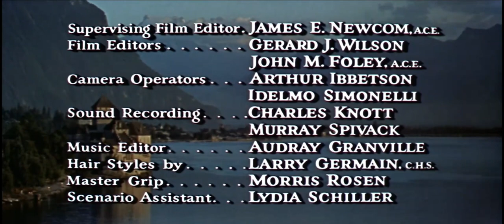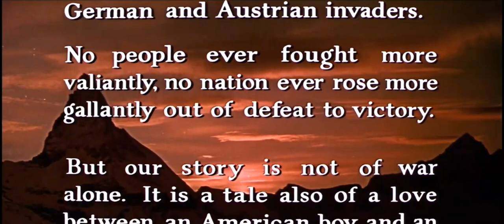David O. Selznick: A Farewell to Arms (18.12.1957) M&E Titles HD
A Farewell to Arms (1957) 20th Century Fox & The Selznick Studio
Directed By Charles Vidor